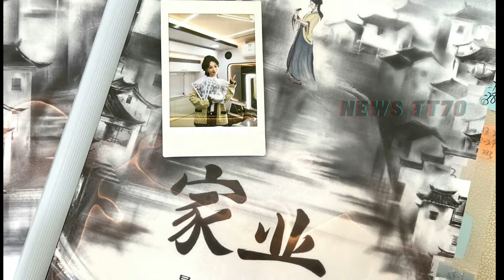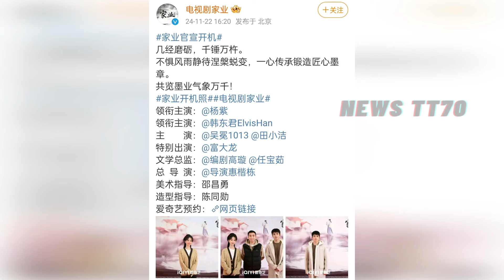实力与颜值并存，杨紫 -家业-中演绎女性成长之路！yangzi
随着新剧《家业》的开机，杨紫再一次用她独特的魅力与出众的表演功底，吸引了无数观众的目光。在开机仪式上，她以一袭古装扮相惊艳亮相，诠释了什么叫真正的“古装女神”。本文将围绕杨紫在《家业》中的蜕变和她作为演员的成长展开探讨，并通过一些独特的感受与见解，带领大家深入了解她的精彩之处。